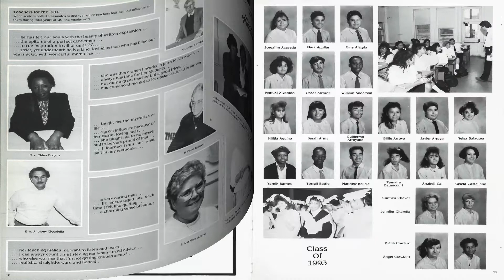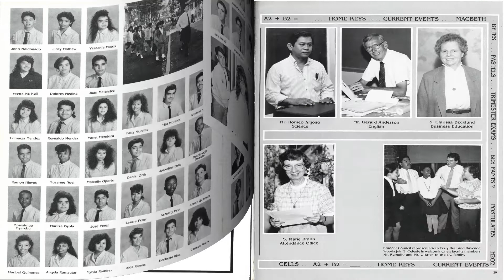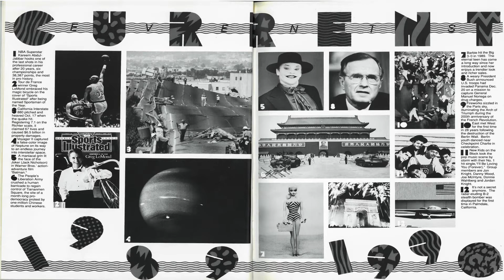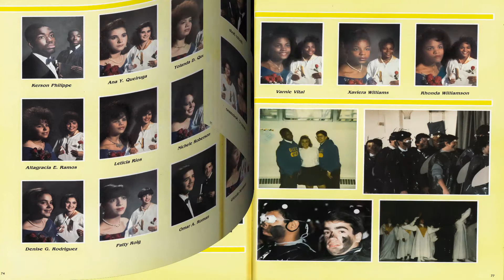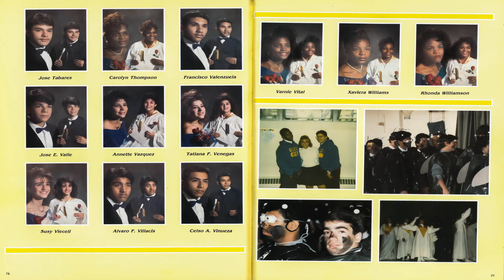OLGC High School 1990 Yearbook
OLGC High School 1990 Year Book